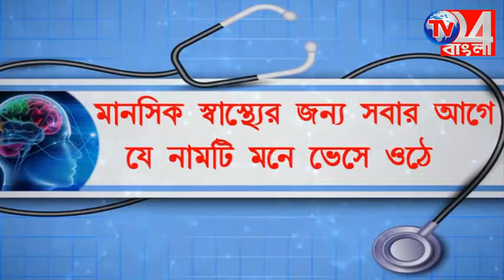রাস্তার জমা জল ঢুকে পড়ছে দোকানে, রাজ্যসড়ক অবরোধ করে বিক্ষোভ ব্যবসায়ীদের